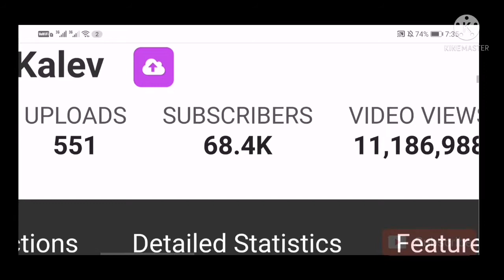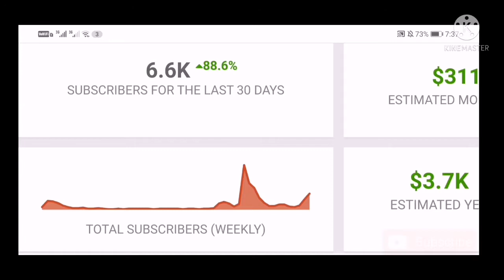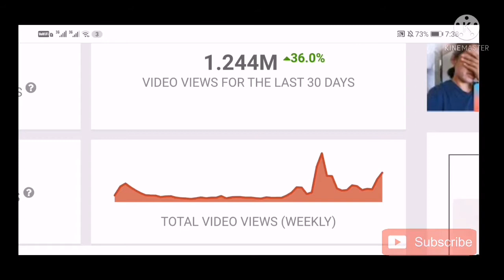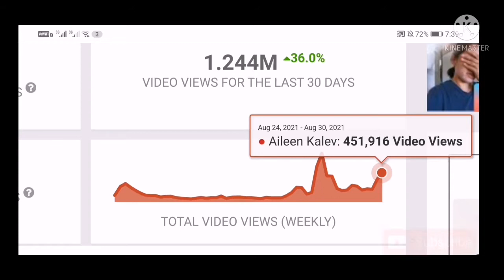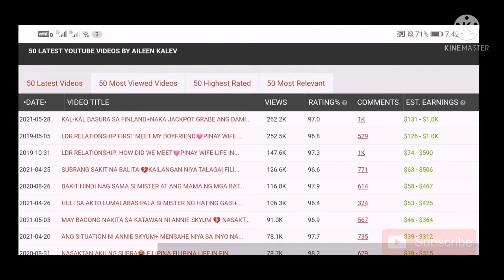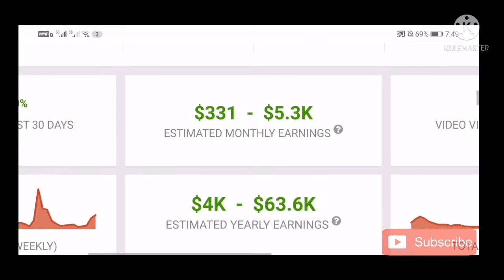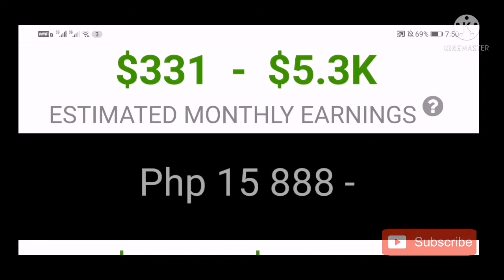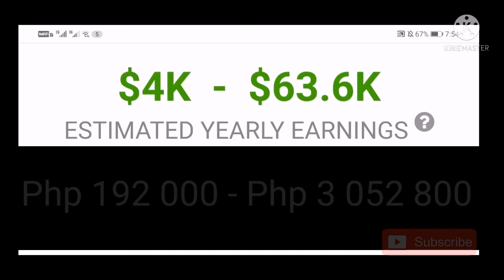AILEEN KALEV YOUTUBE SALARY - MAGKANO BA ANG YOUTUBE SAHOD NI AILEEN KALEV